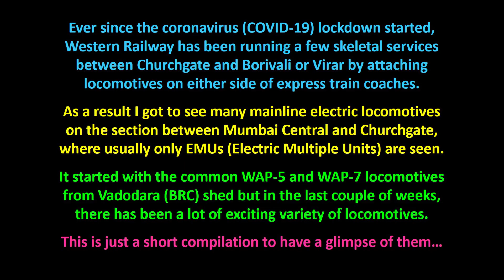Never Expected on a Suburban Section - Colourful Variety of Electric Locos for Essential Services!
Since the lockdown came into effect in Mumbai from late March due to the unfortunate outbreak of the coronavirus (COVID-19) pandemic, Western Railway has been organizing special trains within Mumbai for essential service providers that run as skeletal services a few times a day.  They have put a few coaches together and attached electric locomotives on both sides and running the trains between Churchgate and Borivali / Virar.  Initially they used to run only one rake but now they have increased the frequency and thus they are running at least 3 rakes.

When it started, the locomotives were the WAP-7 locomotives from Vadodara (BRC) shed that are seen on Western Railway most commonly.  However things started getting very interesting in the last few weeks as I spotted a Bhusawal (BSL) WAP-4 as well as a whole variety of colourful goods locomotives too.  This video is just a short compilation of every locomotive that I have captured from my house which is on the section between Mumbai Central and Churchgate.  Usually you only get to see local trains (EMUs) on this section.  This has been a very nice and interesting change to see during the lockdown.  The train stabled on the side track is the rake of the Mumbai Central - Jaipur Duronto Express.  The full videos of these trains will be released later on.  Enjoy!